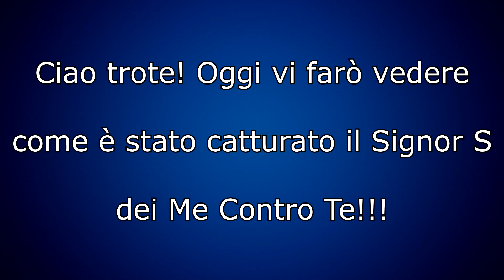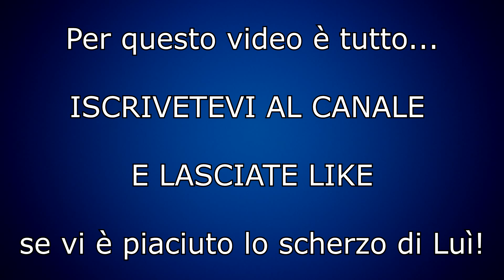IL SIGNOR S DEI ME CONTRO TE È STATO CATTURATO?!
Ciao trote.. In questo video vi faremo vedere una notizia del Signor S che è stato catturato da Sofì! E' finalmente giunto il momento in cui l'identità del Signor S viene svelata? Guardate il video per scoprirlo!

𝐂𝐎𝐌𝐄 𝐀𝐁𝐁𝐎𝐍𝐀𝐑𝐒𝐈 𝐀𝐋 𝐂𝐀𝐍𝐀𝐋𝐄 𝐏𝐄𝐑 𝐀𝐕𝐄𝐑𝐄 𝐋𝐄 𝐄𝐌𝐎𝐓𝐈𝐂𝐎𝐍
Per abbonarsi al canale è semplicissimo! e comprare l'abbonamento a vostra scelta! In cambio potrete avere le 𝗘𝗠𝗢𝗧𝗜𝗖𝗢𝗡 𝗘𝗦𝗖𝗟𝗨𝗦𝗜𝗩𝗘 𝗗𝗘𝗜 𝗠𝗘 𝗖𝗢𝗡𝗧𝗥𝗢 𝗧𝗘 𝗲 𝗣𝗢𝗧𝗥𝗔𝗜 𝗘𝗦𝗦𝗘𝗥𝗘 𝗦𝗔𝗟𝗨𝗧𝗔𝗧𝗢 𝗜𝗡 𝗢𝗚𝗡𝗜 𝗩𝗜𝗗𝗘𝗢!

𝘼𝙏𝙏𝙀𝙉𝙕𝙄𝙊𝙉𝙀 VIDEO IRONICO
ALCUNI CONTENUTI DI QUESTO CANALE SONO ESCLUSIVAMENTE A 𝗦𝗖𝗢𝗣𝗢 𝗣𝗔𝗥𝗢𝗗𝗜𝗖𝗢 NEI CONFRONTI DI ALCUNI YOUTUBERS APPARTENENTI ALLA COMMUNITY ITALIANA. 𝗡𝗢𝗡 𝗗𝗢𝗩𝗘𝗧𝗘 𝗖𝗥𝗘𝗗𝗘𝗥𝗘 𝗥𝗘𝗔𝗟𝗠𝗘𝗡𝗧𝗘 𝗔 𝗖𝗜𝗢' 𝗖𝗛𝗘 𝗗𝗜𝗖𝗜𝗔𝗠𝗢